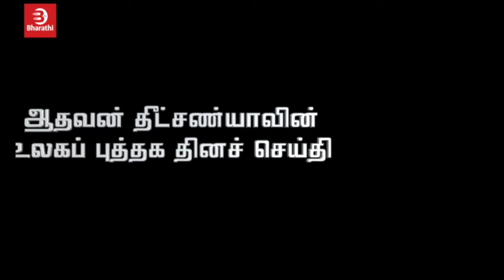எழுத்தாளர் ஆதவன் தீட்சண்யாவின் உலக புத்தகத் தின செய்தி | World Book Day 2021 | Aadhavan Dheetchanya